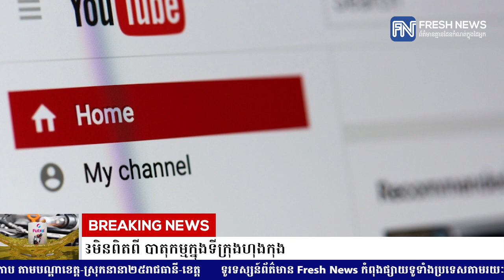ក្រុមហ៊ុន Google បិទ YouTube channel ចំនួន២១០ ដែលផ្សព្វផ្សាយព័ត៌មាន...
ក្រុមហ៊ុន Google បិទ YouTube channel ចំនួន២១០ ដែលផ្សព្វផ្សាយព័ត៌មានមិនពិតពី បាតុកម្មក្នុងទីក្រុងហុងកុង